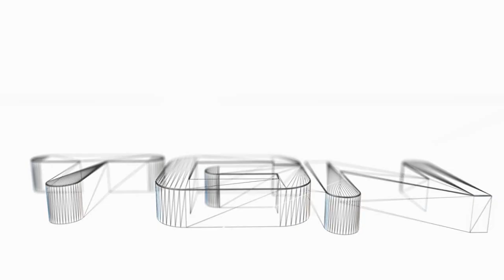Info - Týden 25. - 31. května 2015, konec Mad Games Tycoon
Na obrázku je UFC zápasnice Ronda Rousey.